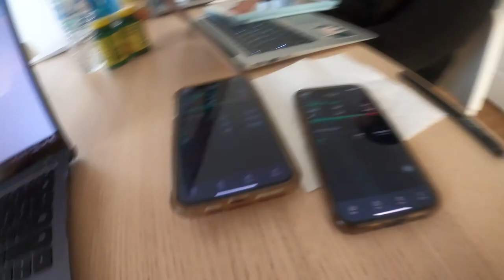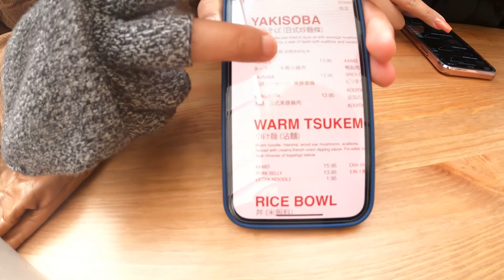Skiing accident gone HORRIBLY WRONG *CONCUSSION*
This video was filmed in the end of February 2021. I hope you guys enjoy.